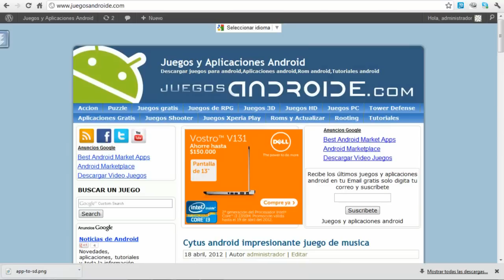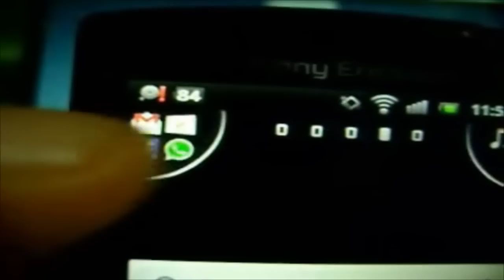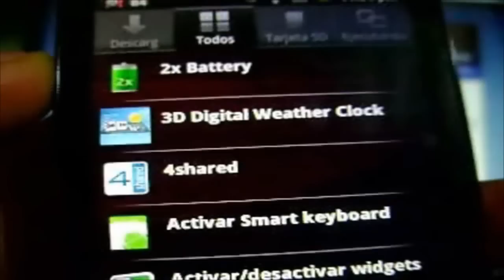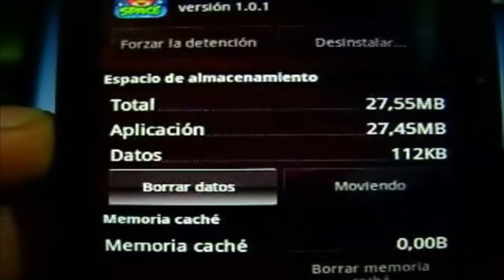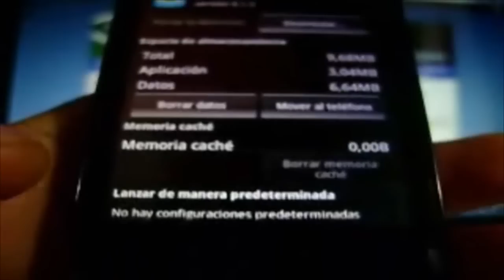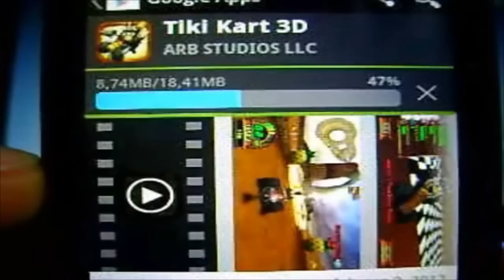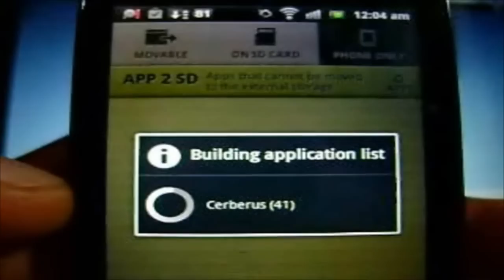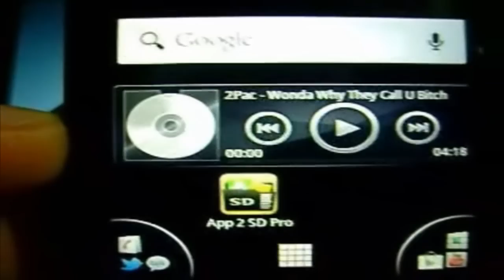Mover aplicaciones a la tarjeta SD o memoria externa de android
: En este vídeo se muestra dos métodos para que pueda mover tus aplicaciones instaladas a la memoria SD de tu teléfono android. El primer método es la forma nativa y el segundo método es usando App 2 SD. Estos metodos aplican para las versiones de android superiores a la 2.2 Froyo.

NO TE FUNCIONO ESTE MÉTODO? PRUEBA ESTE